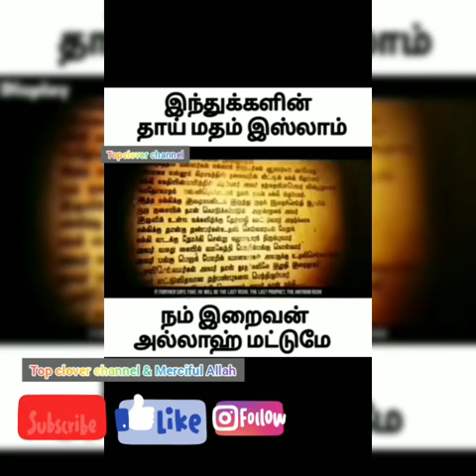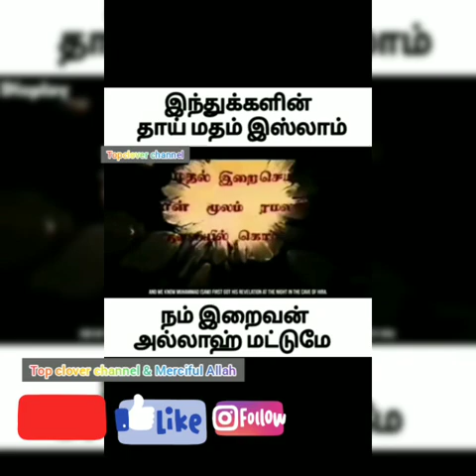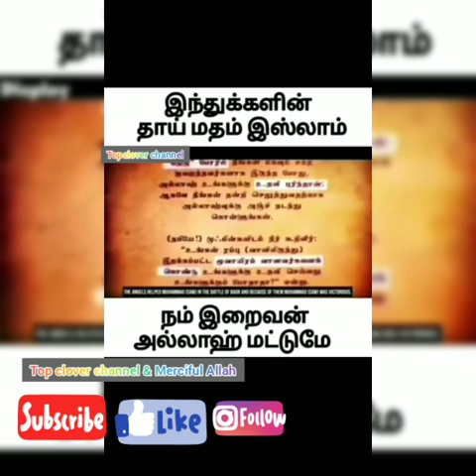Tamil payan# jakhir Nayak#இந்துக்களின் தாய் மதம் இஸ்லாம்| கல்கி அவதாரம்|Top clover channel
மறுமை நோக்கிய நம் பயணத்தில் நேரான பாதையை நமக்காக காண்பிப்பதற்காக உருவாக்கப்பட்ட தளம்...
இதில் சிறந்த மௌலவிகளால் வழங்கப்பட்ட பயான், குர்ஆன் வசனம் , சட்டங்கள், துவாக்கள் மற்றும் ஹதீஸ்கள் பதிவேற்றம் செய்யப்படும்...👉

நீங்களும் பயனடைந்து பிறருக்கும் பகிருங்கள்...🔔

எல்லாம் வல்ல ரஹ்மான் நம் அனைவரையும் நேரான வழியில் செலுத்துவானாக

 👉 📲Merciful Allah🎬🎞️🤲
My another chanel

The site was created to show us the straight path in our journey towards ...
The best of these is the Quran and the Quran
 And we ask you to continue to support such conversion related videos, laws and Quranic verses